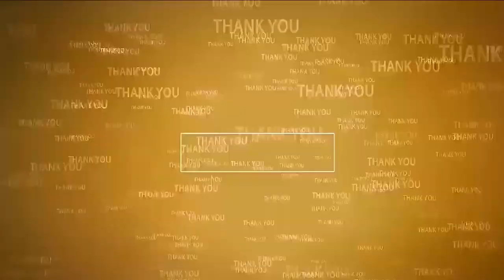మంత్రి ఆనంని క‌లిసిన ఎంపీ వేమిరెడ్డి, మంత్రి నారాయణ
- ఆనంను స‌న్మానించిన, వేమిరెడ్డి ప్రభాకర్ రెడ్డి, పొంగూరు నారాయణ , రూప్ కుమార్ యాదవ్